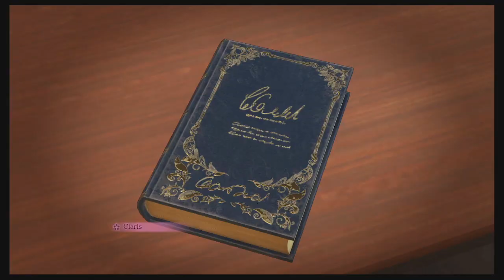Cocoa Pup Plays: Sakura Wars Pt. 6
Check us out live at Twitch.tv/Cocoa_Pup